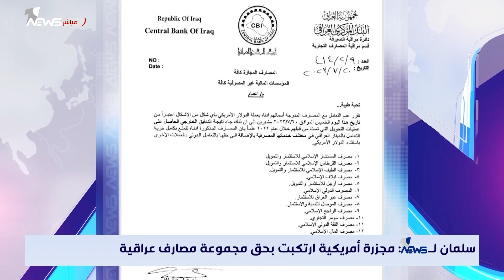الكاتب والصحفي حليم سلمان: مـ*ـجـ*ـزرة أمريكية ارتكبت بحق مجموعة مصارف عراقية